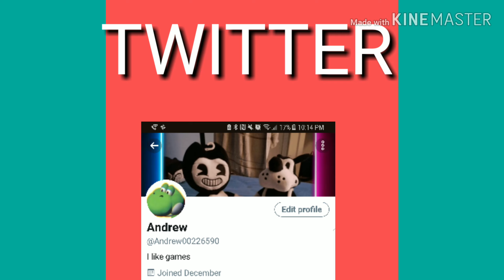Fat Yosh trailer 1% real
Fake I know